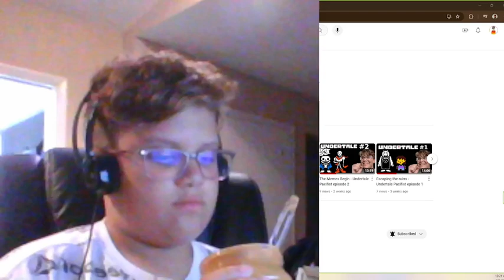why was this in my files